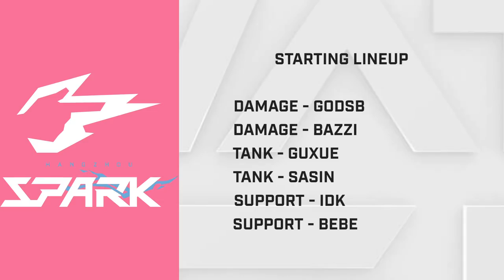Hangzhou Spark vs Guangzhou Charge | Week 8 Day 2 | Part 1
Week 8 of the 2020 Overwatch League season is live on March 28 and March 29 on YouTube Gaming. The two days of matches feature the Guangzhou Charge, Shanghai Dragons, Chengdu Hunters, Hangzhou Spark, Toronto Defiant, Boston Uprising, Los Angeles Valiant, Seoul Dynasty, San Francisco Shock, Los Angeles Gladiators, Florida Mayhem, and Atlanta Reign. Will the Shock build on their win earlier this season and start to replicate last season’s success? Which of the teams making their season debuts will start off the strongest? Tune in to find out!